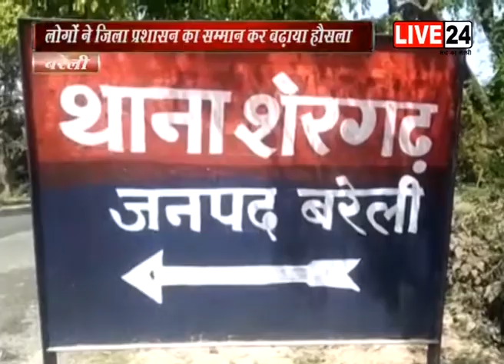बरेली में लोगों ने अधिकारियों और पत्रकारों को किया सम्मानित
जहां पूरा देश कोरोना जैसी महामारी से बचने के लिए अपने घरों में कैद है  और लोकडाउन का पूरी तरीके से पालन भी कर रहा है... तो वही कुछ लोग जो अपनी जान को जोखिम में डालकर 24 घंटे हमारी सुरक्षा के लिए सेवा में लगे हुए हैं...इसी बीच बरेली में कुछ लोगों ने शासन प्रशासन के अधिकारी और पत्रकारों का मनोबल बढ़ाने के लिये पुष्प वर्षा कर उनको सम्मानित किया